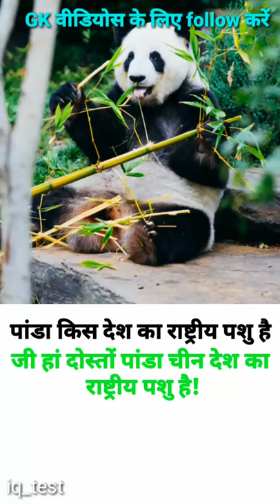पांडा किस देश का राष्ट्रीय पशु है//Panda Kis Desh Ka rashtriy Pashu hai//